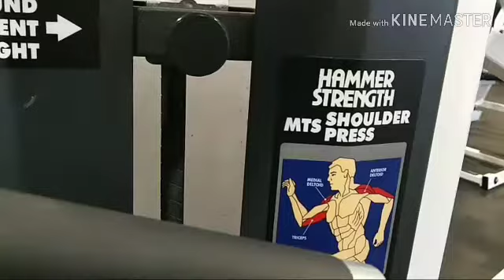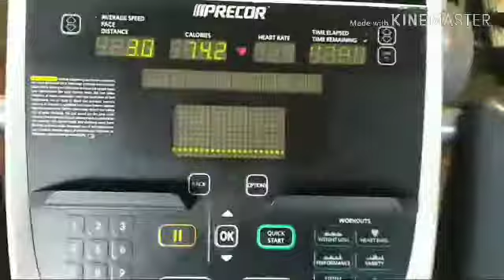Workout and a message for simus1974